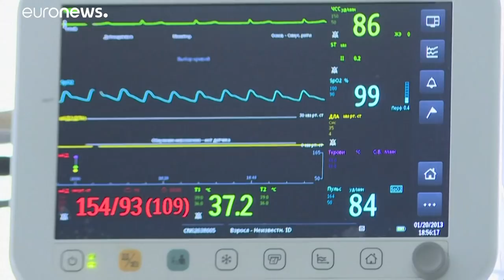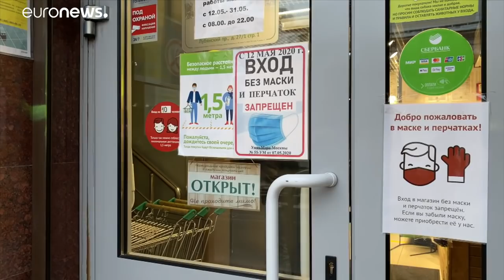COVID-19 в Москве: зона риска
Мэр Москвы Сергей Собянин предупредил, что в мае число смертей от коронавируса в столице будет выше, чем в апреле. О том, что происходит в больницах, рассказывают врачи и санитары.